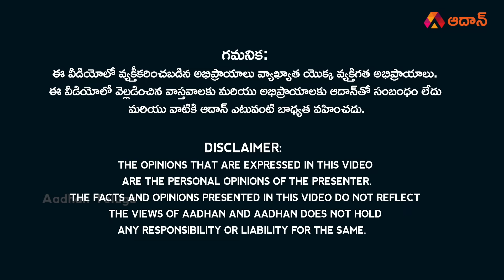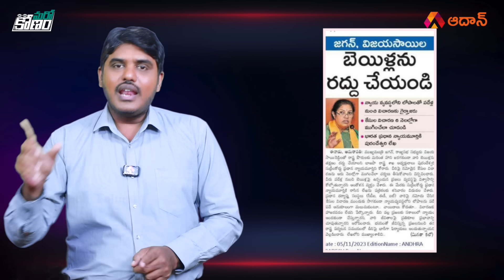ముగ్గురు, మూడు పిటిషన్లు| MP RRR, BJP Purandeswari & Chegondi Harirama Jogaiah Petitions on YS Jagan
Watch ముగ్గురు, మూడు పిటిషన్లు| MP RRR, BJP Purandeswari & Chegondi Harirama Jogaiah Petitions on YS Jagan Mohan Reddy | Raghu Rama Krishna Raju | AP Elections 2024 | Aadhan